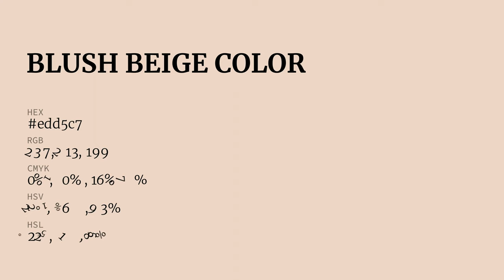Blush Beige color edd5c7 hex Cool Yellow color edd5c7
What color is Blush Beige ? edd5c7 hex, Cool Yellow color edd5c7

Hex edd5c7 Color Code is also known as Blush Beige color

Hex edd5c7 Color code in RGB color code model is created after adding 92.94% red color, 83.53% green color and 78.04% blue color.
Hex edd5c7 Color code in CMYK color (process color) code model is generated after subtraction of 0% cyan, 1% magenta, 16% yellow, 07% black.